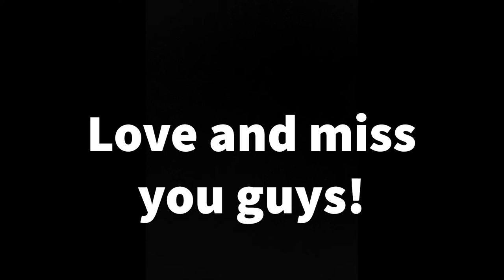POF Youth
Bro. Zach Sanchez